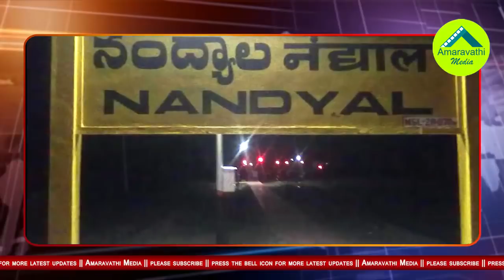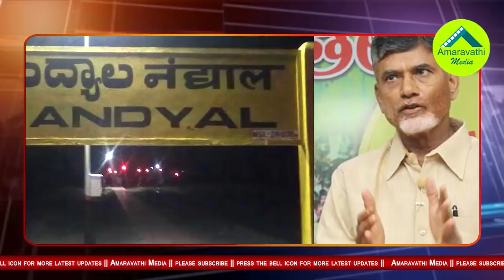నంద్యాల ప్రజల్ని వీడని ఉపఎన్నికల పీడ|| Nandyal People Facing Difficulties with Chandrababu Promise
Here Are The Complete Details About Nandyal People Troubles After By-Elections.